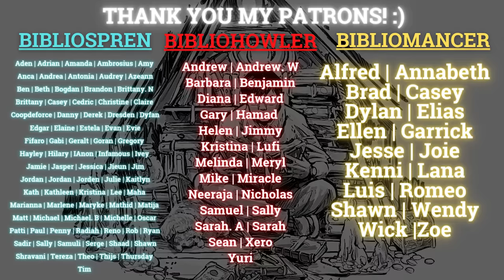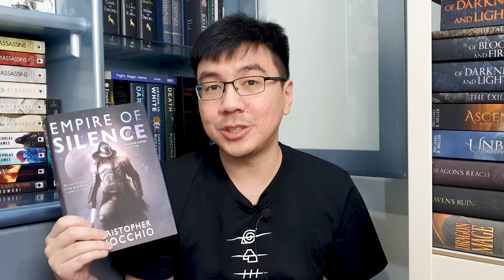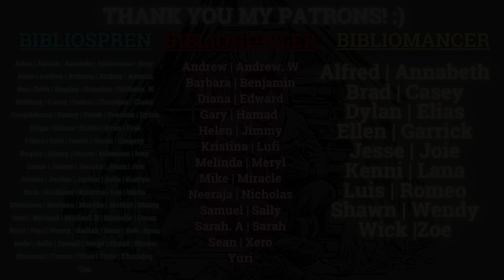10 5-Stars Predictions And Channel Goals of 2023! (Plus How My 2022 Predictions Went Wrong...)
Hi everyone! Today's video is 5 stars prediction! This is the second time I make this kind of video. Based on my reading experience and the premise of these books, these are the 10 books I'm confident I'll get to read this year, and they will all be 5-star reads. In other words, if the predictions came true, these books will appear in my favorite books of this year's list! Let's find out by the end of the year whether I can become a clairvoyant or not... Because obviously, I failed my 2022 predictions. I will also talk about my channel goal for this year at the end of the video.

Let me know what's your 5 stars prediction for this year!

0:00 Intro
0:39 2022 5 Stars Prediction Results
2:30 5 Stars Predictions of 2023
2:46 The Shadow Casket by Chris Wooding
3:29 The Bone Shard War by Andrea Stewart
3:56 The Will of the Many by James Islington
4:34 Untethered Sky by Fonda Lee
5:08 Blood Over Bright Haven by M.L. Wang
5:47 The Cure for Living by Nicolas Lietzau
6:27 Light Bringer by Pierce Brown
7:32 Empire of Silence by Christopher Ruocchio
8:53 To Green Angel Tower by Tad Williams
9:44 Mother of Learning by Nobody103
10:49 Channel Goals of 2023

Other Books Mentioned:
-The Bladed Faith by David Dalglish
-The Jade Setter of Janloon by Fonda Lee
-Babel by R.F. Kuang
-The Wall of Storms by Ken Liu
-The Hunger of the Gods by John Gwynne
-A Clash of Fates by Philip C. Quaintrell
-Until the Last by Mike Shackle
-Locklands by Robert Jackson Bennett
-Priest of Crowns by Peter McLean
-The Lost Metal by Brandon Sanderson